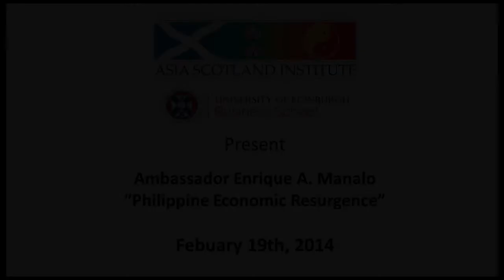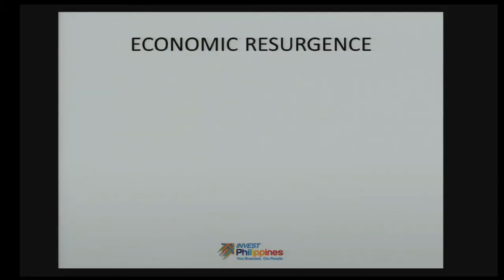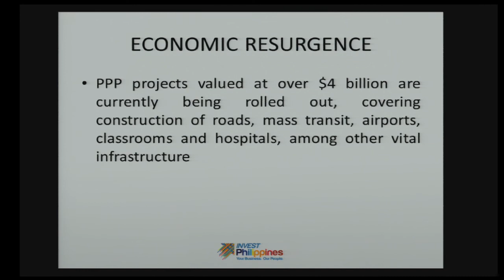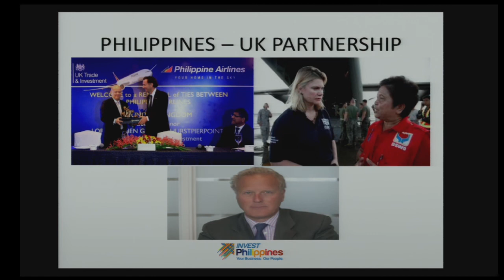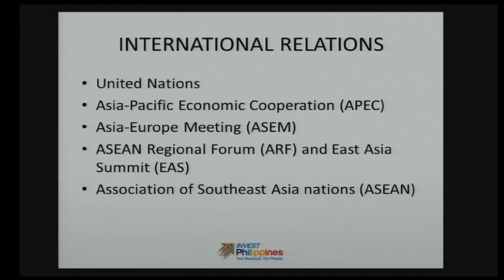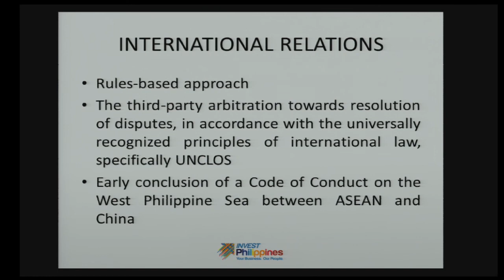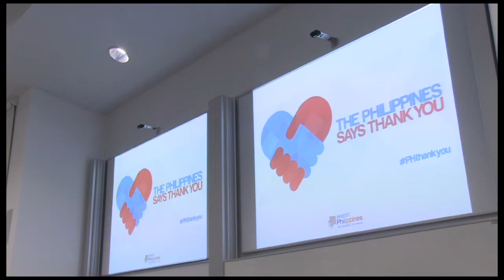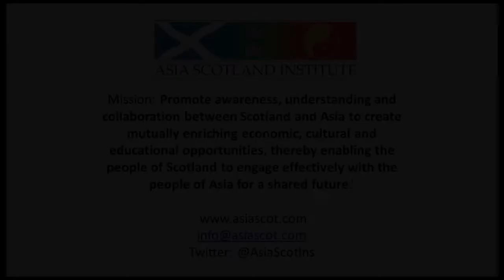Asia Scotland Institute Ambassador Enrique A. Manalo Presentation